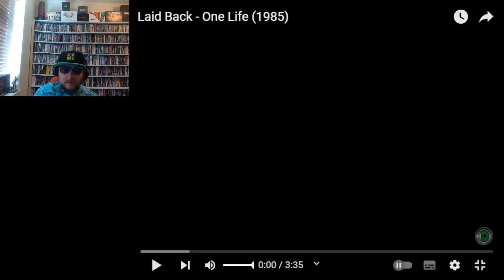Laid Back - One Life reaction